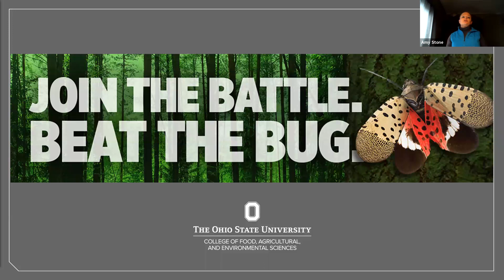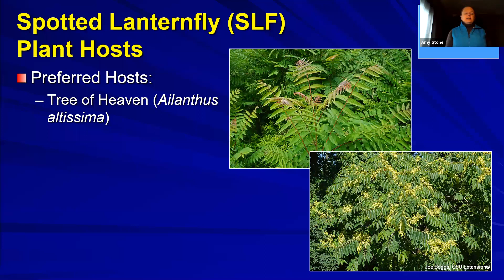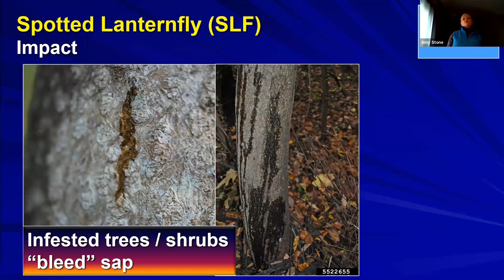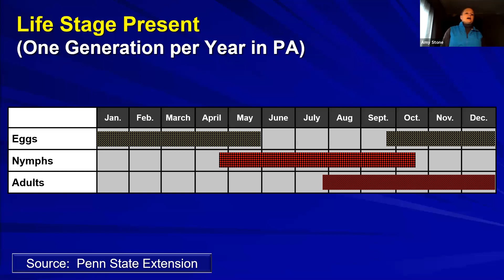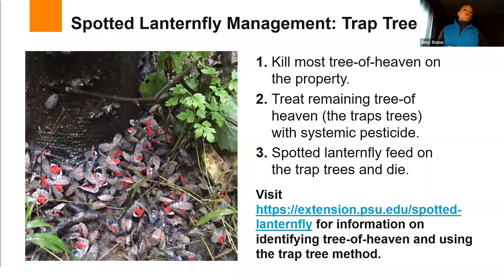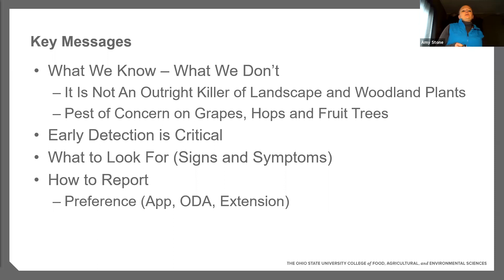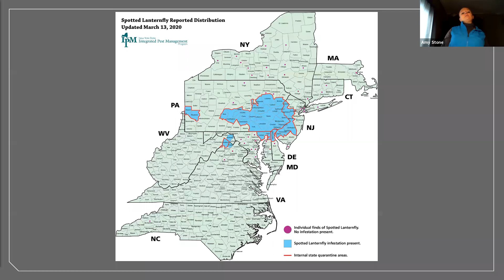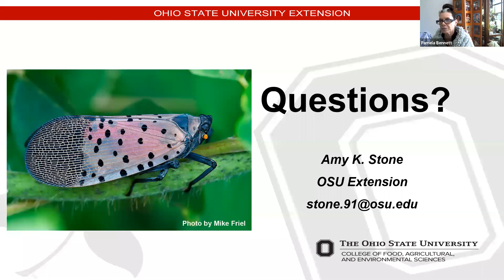Can You Spot the Spot: Learn about the spotted lanternfly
Ohio State Extension Educator Amy Stone discusses the spotted lanternfly, Ohio's next invasive species.